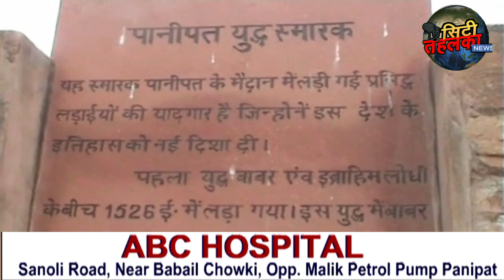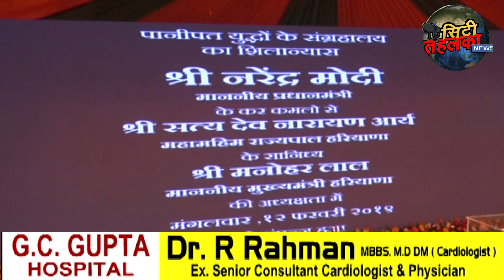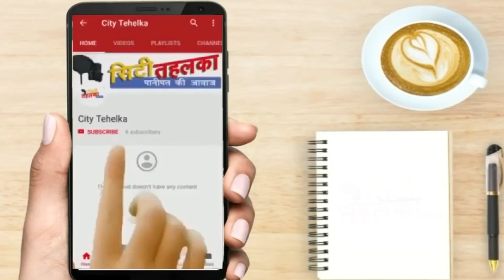Panipat मे भव्य युद्ध स्मारक बनेगा मोदी ने किया उदघाटन | City Tehelka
नरेन्द्र मोदी ने किया पानीपत युद्ध स्मारक का उदघाटन
 आधुनिक कला का बेजोड़ नमूना होगा यह युद्ध स्मारक